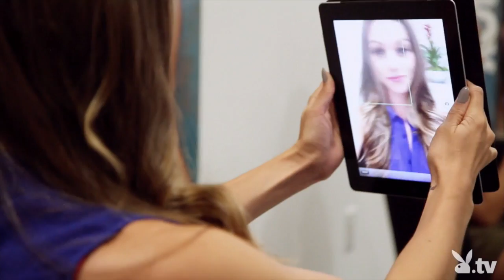Eugenia Diordiychuk Playmate Bio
Eugenia Diordiychuk International Playboy Model talks about her new life in USA. This is an edited version. Full version could not be displayed on YouTube.